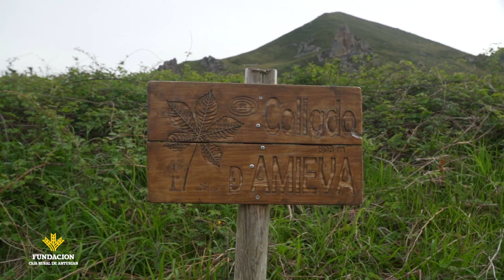Canal Prestosu | Rutas prestosas: ruta desde Les Vegues al Mirador de la Collada, en Amieva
¿Te gusta disfrutar de los paisajes de Asturias? ¿Disfrutas de la naturaleza? ¿Hacer rutas es tu deporte favorito en tus ratos libres? ¡Entonces no puedes perderte nuestras RutasPrestosas!

Esta semana volvemos al oriente para hacer una ruta que nos lleva hasta el Mirador de la Collada, entre los pueblos de Amieva y San Román.

Desde el Mirador de la Collada, situado a unos 800 m de altura, podremos observar el valle del pueblo de Amieva y unas excelentes vistas del macizo occidental de los Picos de Europa.

Por el camino nos hemos encontrado con Jorge Fernández, de Asturias Sport Nature; y ya que estaba entrenando por la zona, nos ha acompañado hasta el mirador. Las rutas prestosas con amigos son siempre el doble de prestosas.

No te pierdas la ruta de hoy al Mirador de la Collada que, como siempre, nos regala unas vistas fascinantes de nuestra Asturias querida. ¡Dale al play!

Algunos datos de la ruta Les Vegues - Mirador de la Collada:
Distancia: 4,9 Km
Desnivel: 437 m
Dificultad: media

✅ Cada semana publicamos entrevistas, recetas, deportes, rutas por Asturias y muchos contenidos prestosos.